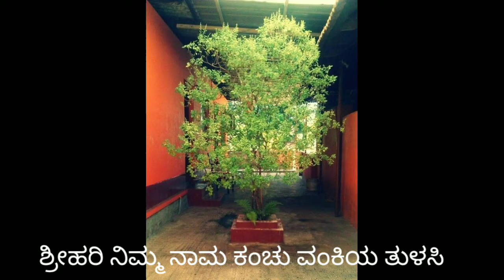Sri mahalakshmiya alankarisi karedaru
Mysore ramachandra acharya